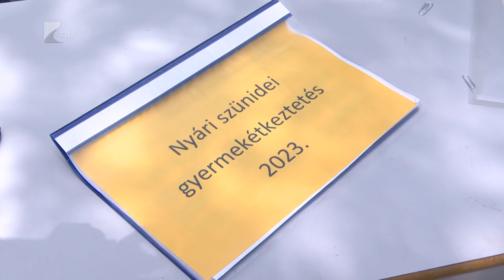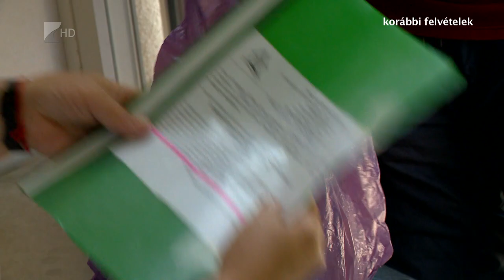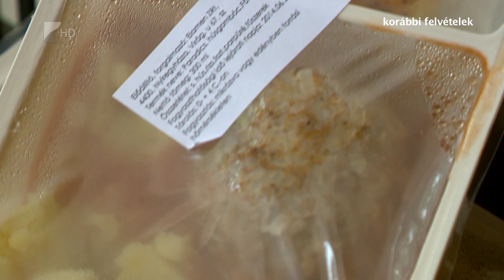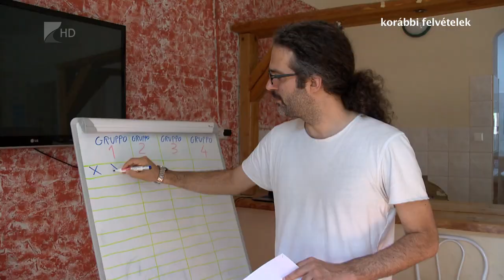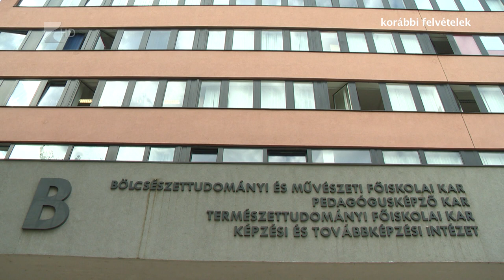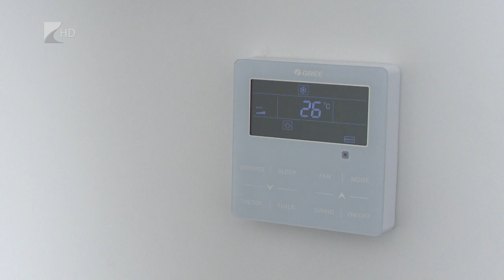35 perc - 2023.06.28.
Témák:

1.  Nyári gyermekétkeztetés – Idén is biztosítják az önkormányzatok az ellátást.
2.  Helyben, Nyíregyházán – A fiatalok megtartása a célja a városvezetésnek.
3.  Munkásszálló épült – 50 szobás létesítmény a vármegyeszékhelyen.